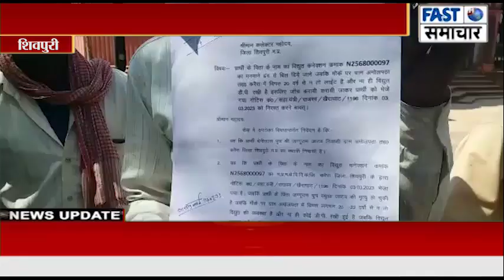गाँव में नहीं हैं बिजली की व्यवस्था, ना रखी हैं डीपी